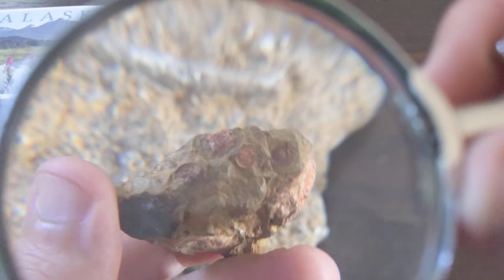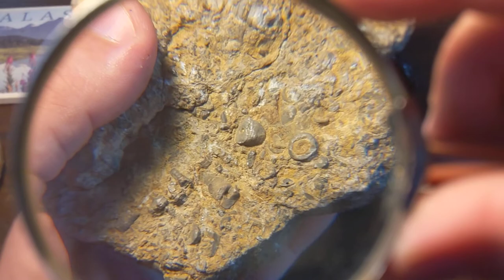Sedimentary Rocks Lab: Fossiliferous Limestone, Bituminous Coal, Chert, Bauxite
Some of the chemical sedimentary rocks.